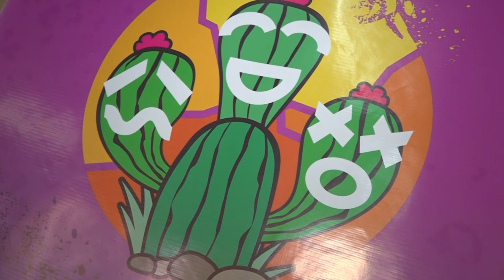Entrega de Minuta a profesores de teatro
NOTAS:
Natalia Flores Prof. de Teatro
Cjala. Patricia Moya